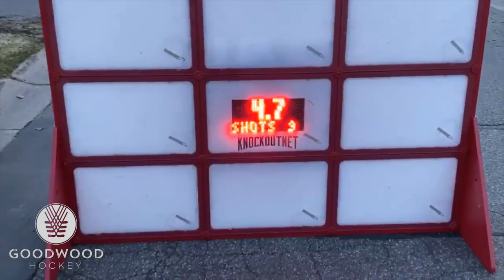New Hockey World Record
The KnockoutNet is a hockey net sized electronic board that allows players to challenge themselves in 9 different interactive games with a hockey stick and puck.

John Schiavo (and family) test out and review The KnockoutNet during the COVID-19 quarantine while in Minnesota, where the game is manufactured. While researching other videos that might exist on The KnockoutNet, they discovered a video put out by content creator and gamer Nasher in which he goes for the World Record in speed and accuracy on The KnockoutNet in 2019. Nasher ultimately accomplishes his goal with 9 pucks hitting 9 targets in 5.8 seconds.

As a professional ice (ECHL, SPHL) and inline hockey player (Team USA, Mission Black Ice), John's competitive nature, and ready access to The KnockoutNet naturally lead to attempting, and ultimately accomplishing a new World Record.

After watching Nasher's video and doing his best to replicate the shooting distance from the net, puck type, as well as the number of shots taken, Schiavo is able to beat the World Record by 1.1s

The new World Record is 4.7 seconds on March 30, 2020.